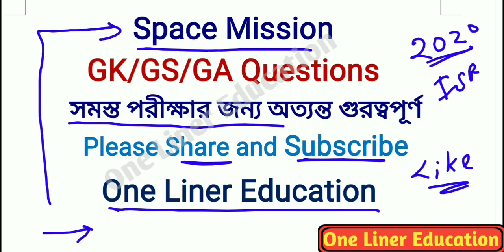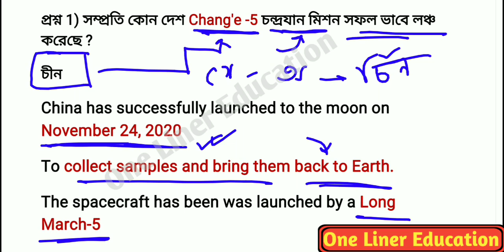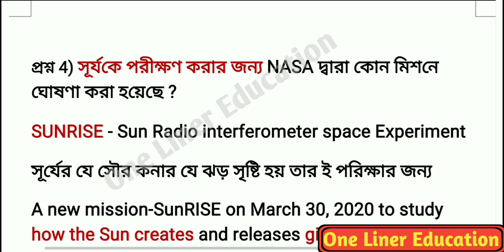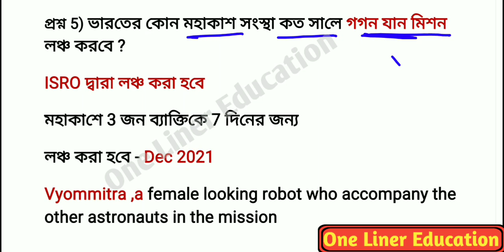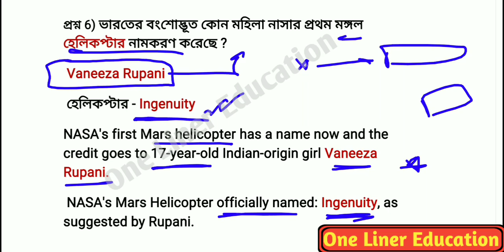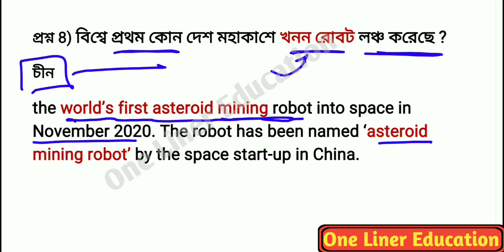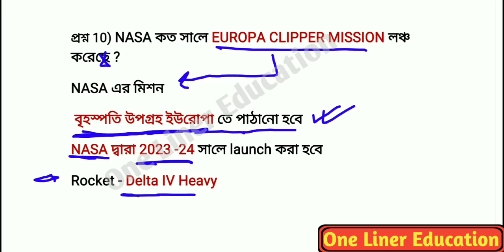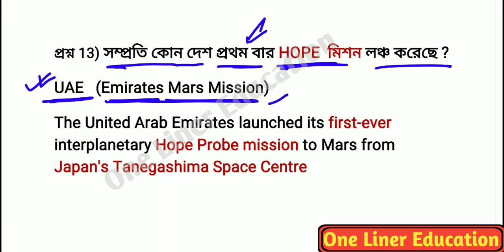2020 সালের মহাকাশ মিশন|Space Mission Current affairs|Science & Technology Current affairs in Bengali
2020 সালের মহাকাশ মিশন|Space Mission Current affairs|Science & Technology Current affairs in Bengali

☑️Hii friends
Welcome to One Liner Education
all important Awards in Bengali

Science and Technology current affairs in Bengali
Science and Technology current affairs question and answer
current affairs about science and technology
current affairs about science and technology in Bengali
Science and Technology current affairs video Science and Technology current affairs 2020 in  Bengali
One-liner education
Onelinereducation
Appointment 2020
Current gk
Current news
COVID 19
Science gk
Bengaligk
Current news
Current gk
Science gk
Tricky gk
2020 current affairs
Wbp main
Wbp pre exam
আবগারি main
আবগারি pre